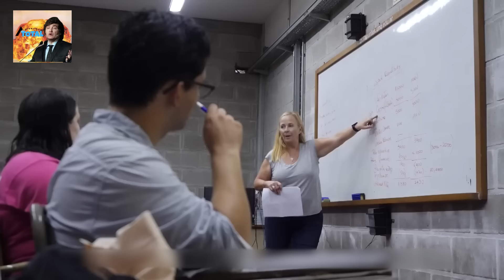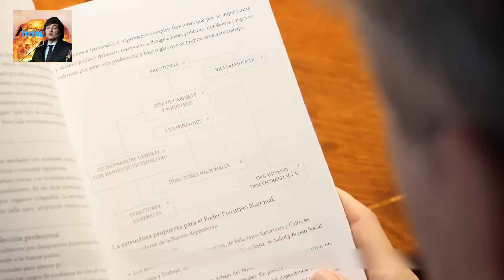Argentina Aniquila a Bolivia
La tensión política entre Argentina y Bolivia no para de aumenrtar,Uno de los principales puntos de conflicto surgió a raíz de un escándalo en el que se denunció al expresidente argentino Mauricio Macri por la presunta entrega de armamento a Bolivia durante las protestas de 2019, ,El gobierno de Alberto Fernández,calificó el hecho como un motivo de “dolor y vergüenza” y procedió a presentar una denuncia formal.
Además, las tensiones se han visto agravadas por los contratos de gas entre ambos países. La falta de provisión de gas por parte de Bolivia ha obligado a Argentina a buscar alternativas en el mercado, a menudo a precios más altos, empeorando la crisis económica que ya enfrenta.
Por si esto fuera poco, con la nueva legislación, conocida como la “Ley Ómnibus”, se ha establecido que los estudiantes extranjeros sin residencia permanente en Argentina deberán pagar aranceles para acceder a la educación universitaria pública..
La decisión de Milei de implementar esta medida se basa en la premisa de que la educación y la salud, no son gratuitos y que son financiados por los impuestos de los ciudadanos argentinos
Nombre de pista: Global News Background By Snail Music
Autor:  @SnailMusicES